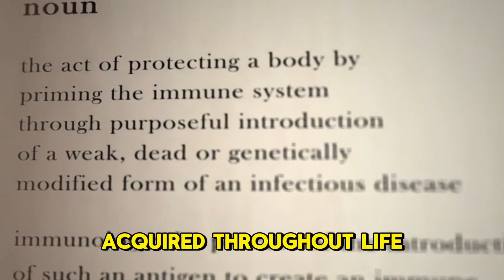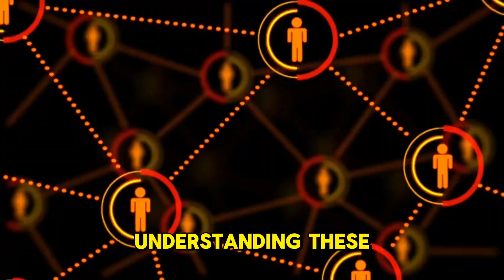The Mysteries of Cancer: Causes, Prevention, and Hope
Join us as we delve into the complex world of cancer, uncovering its origins and exploring the factors that contribute to its development. From genetic mutations to environmental exposures and lifestyle choices, learn how understanding the causes of cancer empowers us to take proactive steps towards prevention. With expert insights and inspiring stories of hope, this video sheds light on the ongoing battle against cancer and the promising advancements in research and treatment. CancerAwareness Prevention Hope"